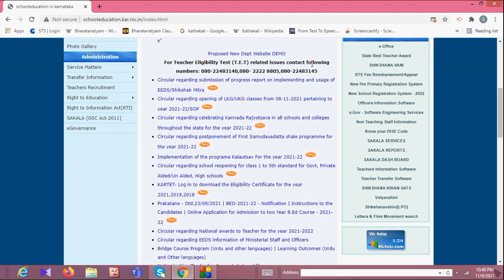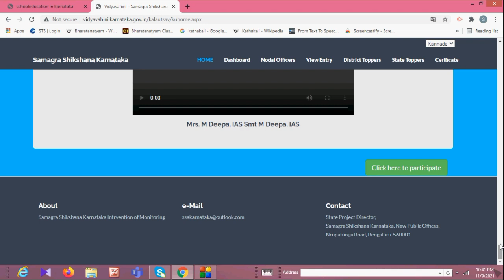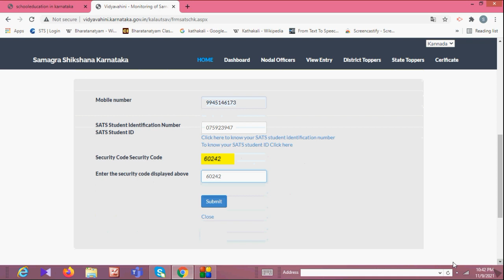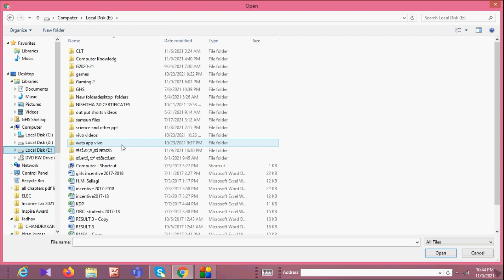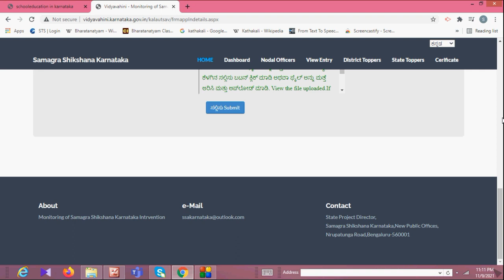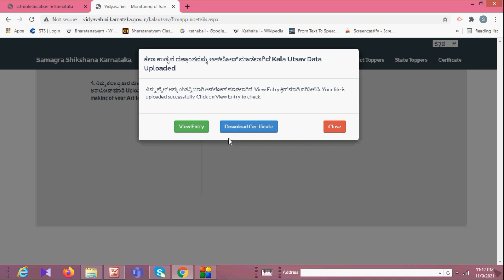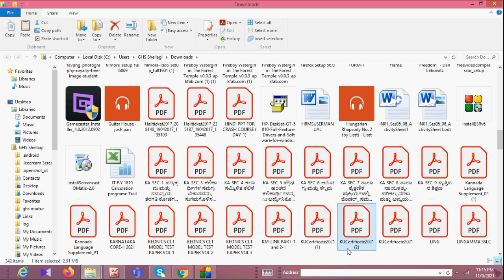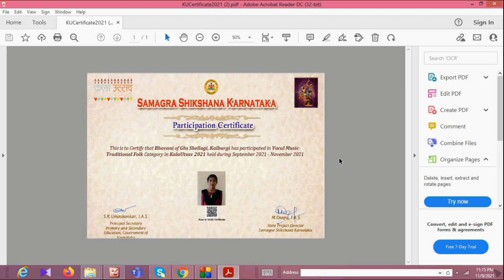How to Participate in Samgra Shikshna Karnataka KalaUtsav 2021//How to upload Photo & Video.